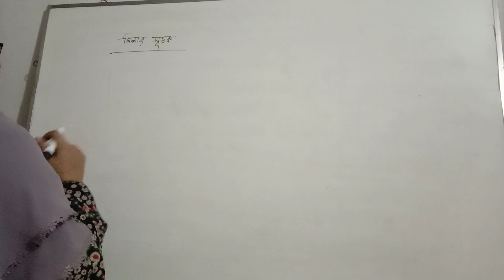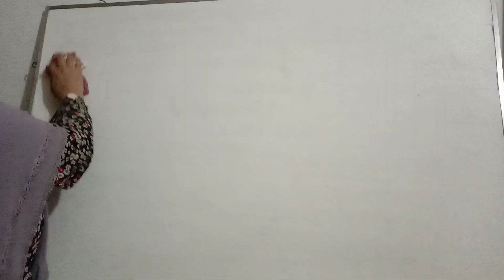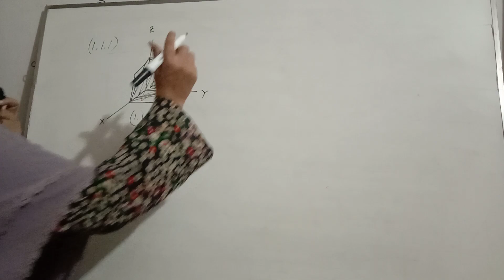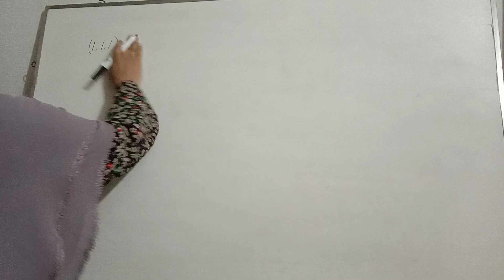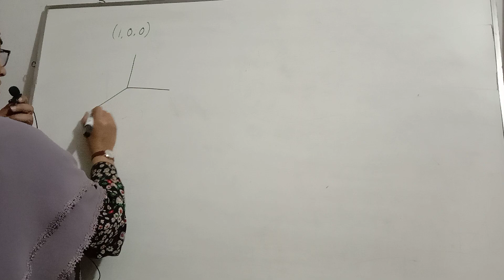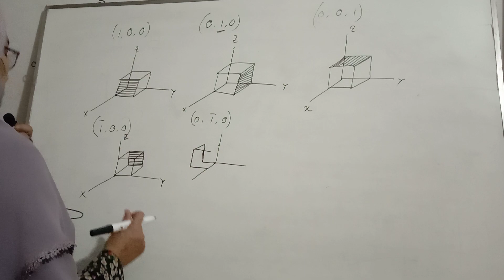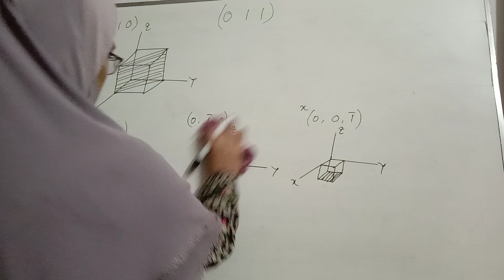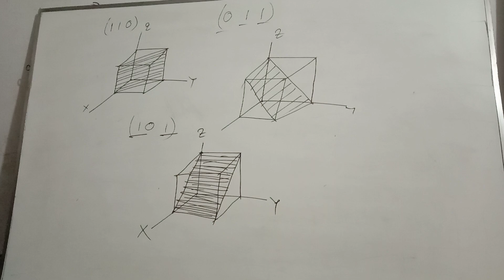মিলার সূচক নির্ণয় ও তল অংকন করা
Facebook মিলার সূচক নির্ণয় ও তল অংকন

ধন্যবাদ